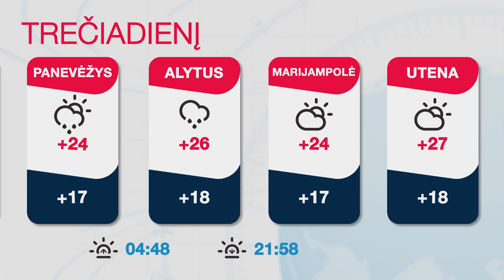INIT TV ŽINIOS 2022-06-07